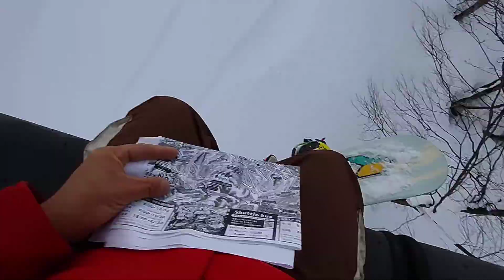ダイナランドのリフト並び状況速報！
奥美濃　高鷲ダイナ